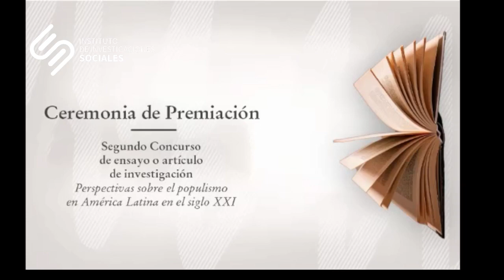Ceremonia de premiación. Segundo concurso de ensayo RMS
Ceremonia de premiación.

Segundo concurso de ensayo o artículo de investigación con el tema “Perspectivas sobre el populismo en América Latina en el siglo XXI”.

Participan: Miguel Armando López Leyva, José Luis Velasco Cruz y Gerardo Aboy Carlés.

Miembros del Jurado: Agustina Gradin, Arturo Rodríguez Sáez y Mario Torrico.

T